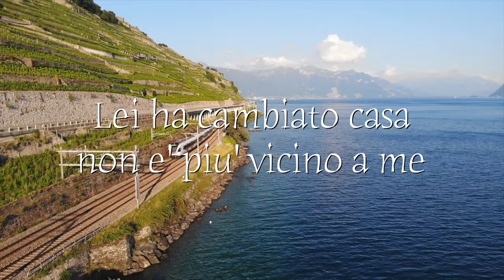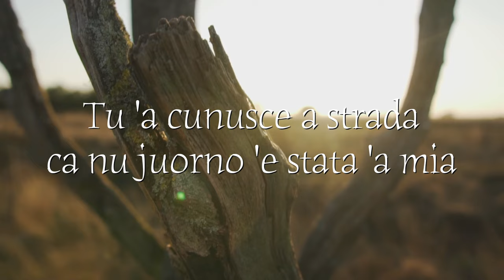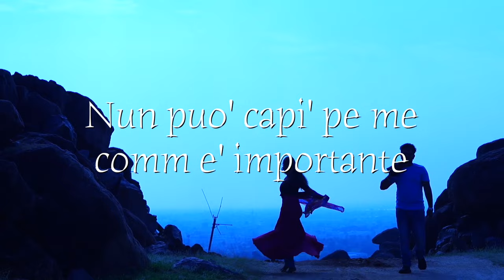Maledetto treno - Nino D'Angelo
Testo

Nel palazzo mio che aria di malinconia
Lei ha cambiato casa, non è più vicino a me
Maledetto treno tu che l'hai portata via
E nun 'e pensato che era tutta a vita mia (A vita mia)
Mentre cchiu' crisceva dint'o core 'e tutt'e dduie
Chistu grande ammore le purtato chi sa addo?
Maledetto treno tu nemico del mio bene
Si nunn'e' accussi' vall'a piglia', falla veni'

Nun puo' capi' pe mme comm'e' importante
Quei suoi capricci mi mancano tanto
Le sue persiane nel buio abbassate
Fanno morire a chi è innamorato
E tutt' e sere 'a stessa canzone
Lei mi cantava 'a copp 'o balcone
La sua chitarra stasera non sento
E nel mio cuore un ti amo si è spento
Ti amo

Mio nemico treno tu che l'hai portata via
Tu 'a cunusce 'a strada 'e chi nu' juorno è stata a mia
Puorteme cu te pe' sotto a chesti gallerie
Salvalo st'ammore, nun straccia chesta poesia

Nun puo' capi' pe' mme comm' è importante
Ti amo